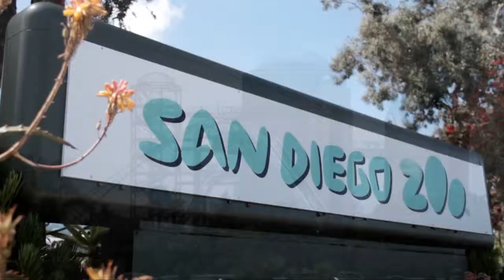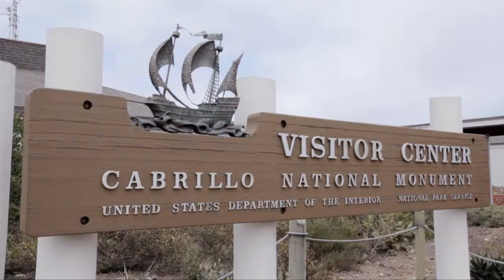Visitare San Diego? - Le informazioni essenziali sulla città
State organizzando una visita a San Diego? In questo video vi presentiamo alcuni consigli su come pianificare la vostra vacanza e lo shopping in questa città.
Avete bisogno di altri consigli su San Diego? Guardate i nostri video sul sito vidtur.com